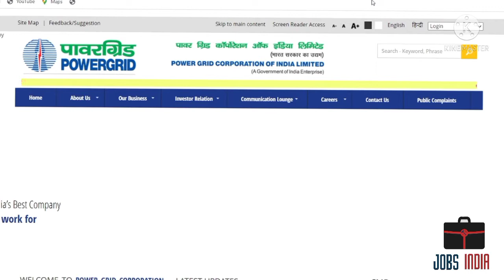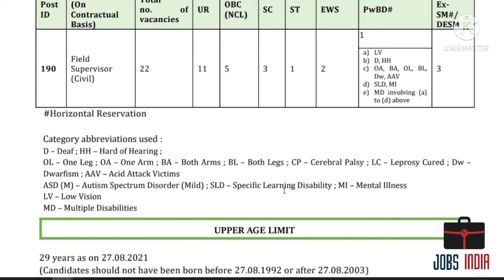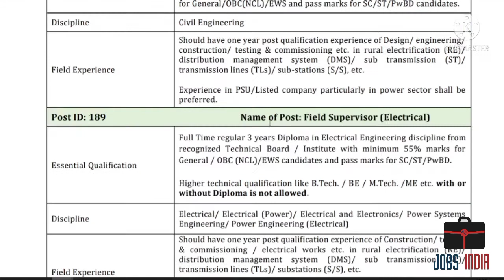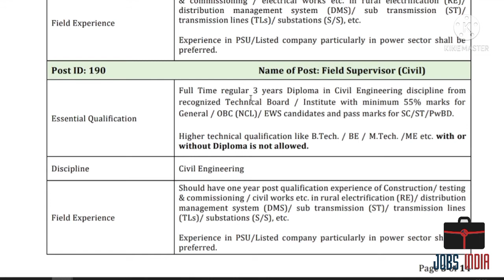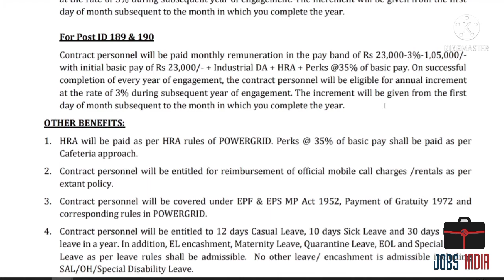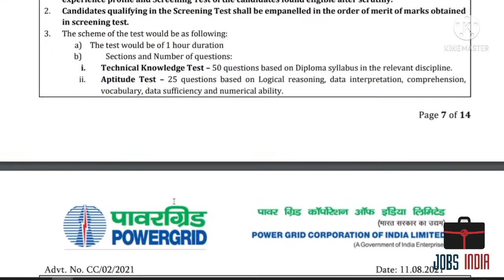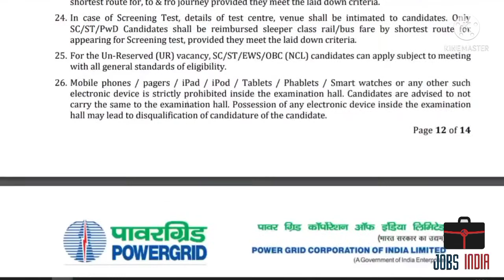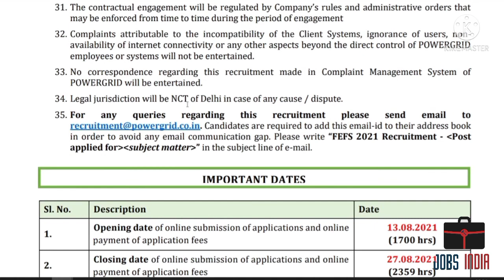बिजली विभाग भर्ती 2021, Bijli Vibhag Recruitment 2021, new vacancy 2021, sarkari naukari, govt jobs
Power Grid Corporation Of Indian Limited has announced an online notification for recruitment to the post of Field Engineer & Field Supervisor, candidates who completed ITI, B.E/B.TECH in relevant fields can apply for Power Grid  Recruitment 2021.